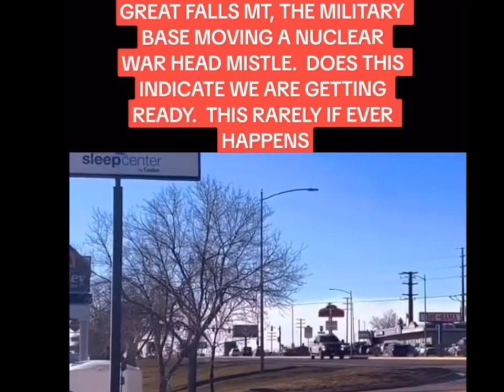The Waster to Destroy being Escorted through The Cities of Babylon😳🚀🧨@Built2prevail144ba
✊🏾PROPHETS IN BABYLON CAMP

📣DOUBLE HONORS TO THE ELDERS AND APOSTLES OF GREAT MILLSTONE WHO TEACH AND RULE WELL📣

✊🏾‼️🛸SALUTATIONS TO THE HOPEFUL ELECT‼️